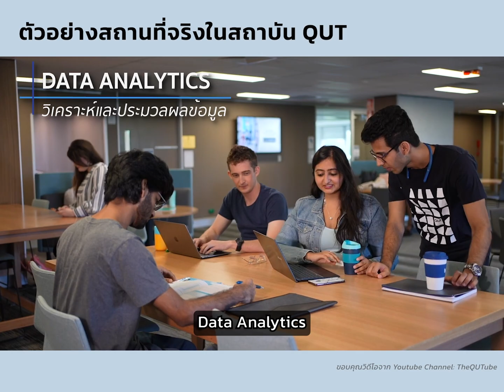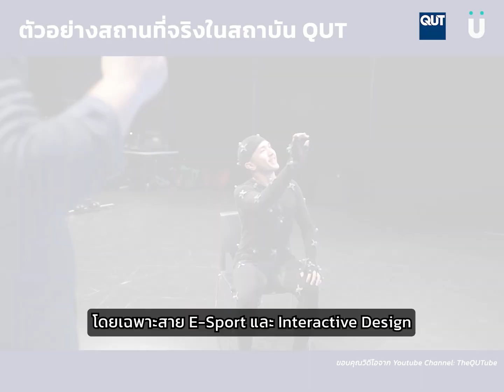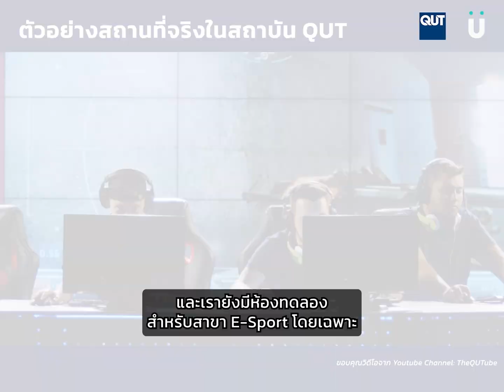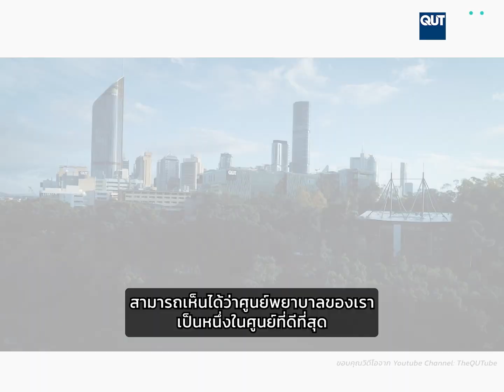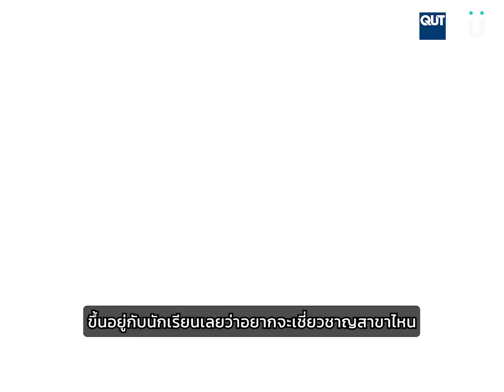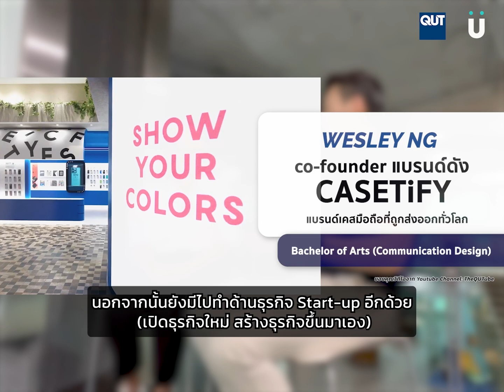สัมภาษณ์เจ้าหน้าที่มหาวิทยาลัย QUT ถามตอบหลักสูตร IT พยาบาล วิศวกรรม และการทำงานในออสเตรเลีย Part2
สัมภาษณ์เจ้าหน้าที่จากมหาวิทยาลัย Queensland University of Technology (QUT) Part. 2 เจาะลึกหลักสูตรยอดนิยมสำหรับนักศึกษาต่างชาติ ทั้งหลักสูตรไอที, พยาบาล และวิศวกรรมศาสตร์ ใครสนใจอยากเรียนต่อมหาวิทยาลัยที่เมืองบริสเบน ออสเตรเลีย ต้องดูคลิปนี้เลย ! 🇦🇺

QUT มีหลักสูตรและ Package มากมายสำหรับนักศึกษาต่างชาติ ✨

Part 2 :
0:00 Highlight
0:15 Emerging Technologies หลักสูตรเตรียมความพร้อมสู่โลกอนาคตของ QUT
1:33 IT Courses คอร์สสายไอทีของ QUT
2:50 Hands-on Experience ประสบการณ์ฝึกงานในสถานที่จริง
3:40 Package IT Course (Diploma + Bachelor)
4:19 Nursing Course หลักสูตรพยาบาลของ QUT
5:25 QUT Nursing Package หลักสูตร Pathway สำหรับนักเรียนม.ปลาย
7:03 Engineering Course หลักสูตรวิศวกรรมของ QUT
7:34 Engineering Package (Diploma + Bachelor)
8:12 QUT Alumni Successful ความสำเร็จของศิษย์เก่า QUT
9:04 Study at QUT with EduYoung Thailand เรียนต่อ QUT ไปกับ EduYoung

Youtube Channel ของมหาวิทยาลัย QUT

เรียนต่อออสเตรเลีย กับ EduYoung Thailand 🇹🇭

ไว้วางใจให้ทีมงานเอดูยัง เอเจนท์เรียนต่อออสเตรเลีย ที่ได้ให้คำปรึกษาเกี่ยวกับการเรียนต่อต่างประเทศตั้งตั้งแต่ปี 1998 ที่มีประสบการณ์ตรงจากประเทศออสเตรเลีย อีกทั้งเรายังมี 7 สาขาทั่วโลก รวมถึงประเทศไทยและในประเทศออสเตรเลีย เข้ามาปรึกษาเราฟรี  ไม่มีอะไรให้กังวลเลย

ช่องทางการติดต่อหลัก
✈️ LINE :  @EduyoungThailand
✈️ Inbox Facebook PAGE : EduYoung Thailand

วันจันทร์ - ศุกร์ เวลา 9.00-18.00น.